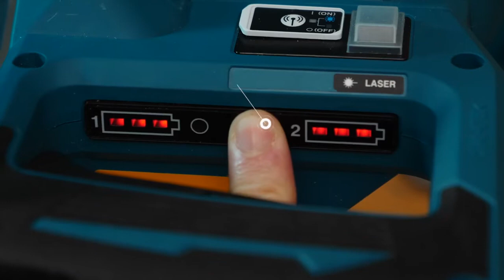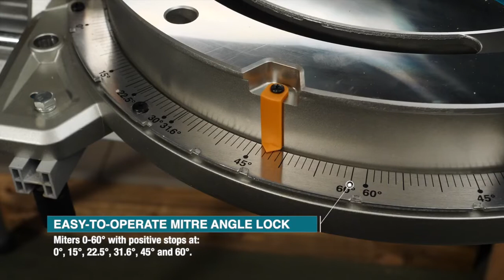Makita 18V + 18V Mitre Saw DLS211